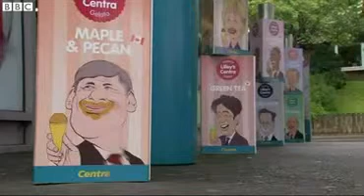Protests so far peaceful ahead of G8 summit *